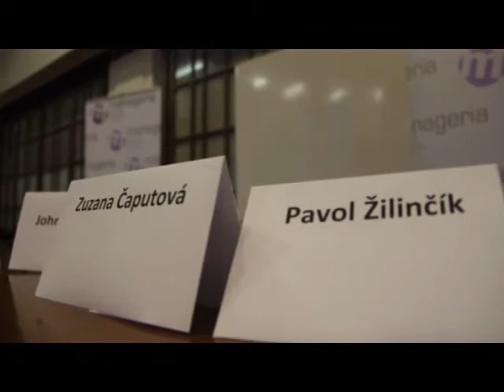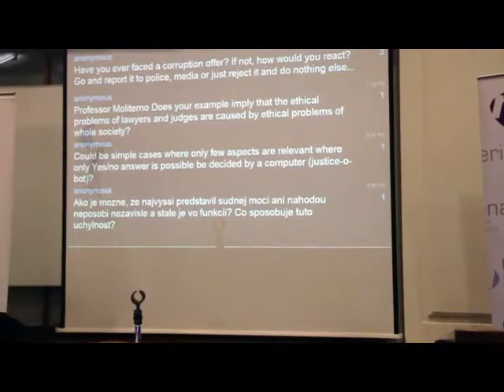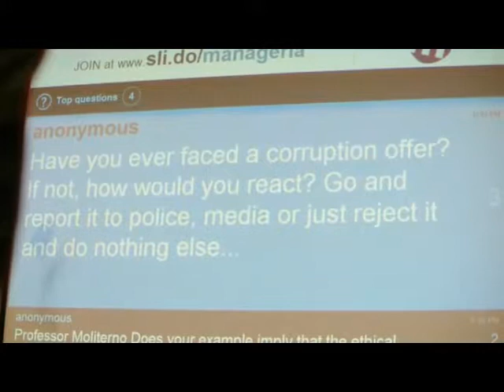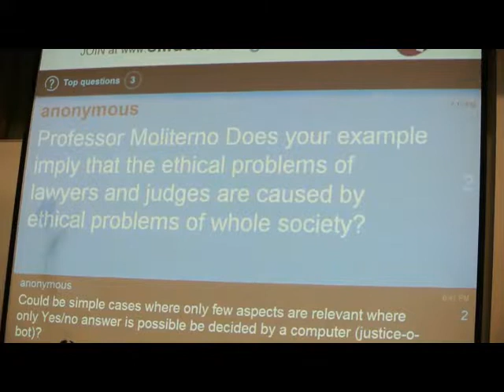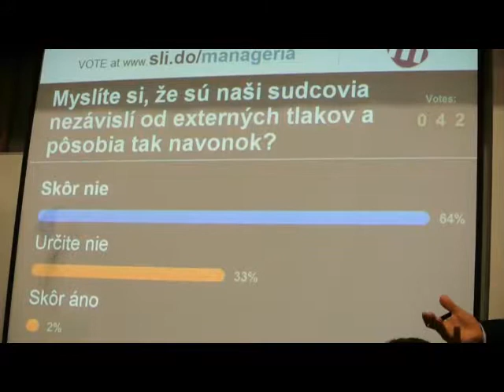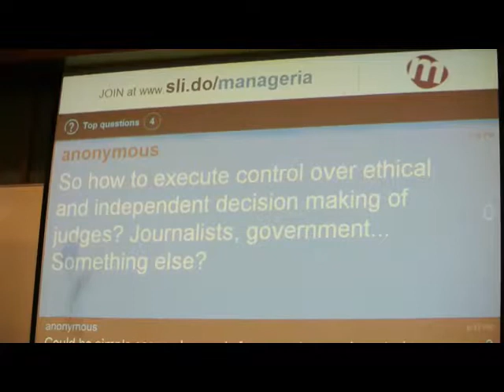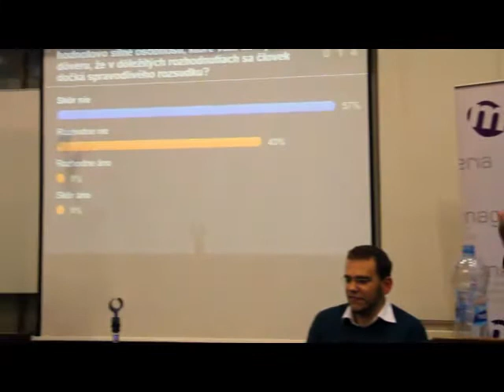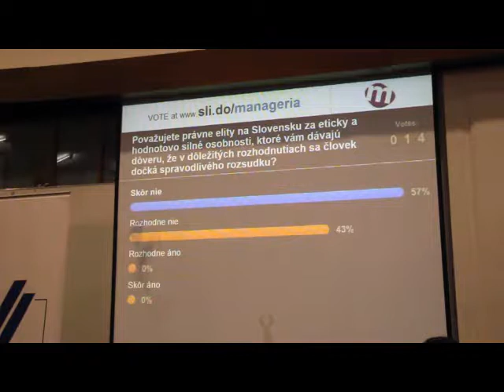Etika v právnickej praxi, prednáška organizovaná Manageriou, 2.10.2013, 4.časť(4/4)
Diskusia s rečníkmi prednášky.